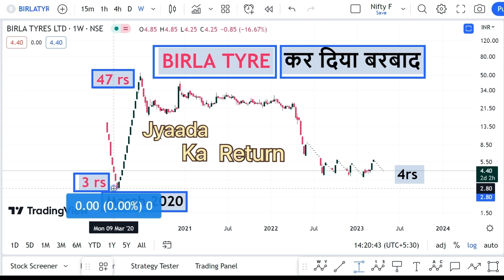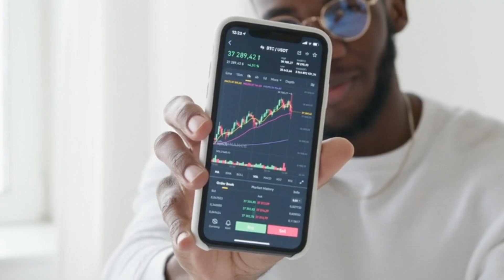stocks to sell now | stock market for beginners | share news |birla tyre | trading tips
Hello Traders ,
Welcome to Wealth banaye ,
In this video we have cover wipro analysis , wipro is best IT company we can buy at every dip .

On this  channel  we cover Nifty analysis , Bank nifty analysis , Bitcoin analysis , nifty prediction for tomorrow, bitcoin price and bitcoin news, cyrpto , cryptocurrency ,crypto trading ,crypto trading in hindi  on regular basis .
we teach how to buy niftybees , nifty , bitcoin , niftybees kaise karide , nifty kaise karide , bitcoin trading for beginners , nifty trading for beginners , cryptocurrency trading in hindi , cyptcurrency trading kaise sikhe ,

If you want to learn about stock market ,
Stock Market for beginners , Stock Market classes , Stock market crash , Stock market funda ,